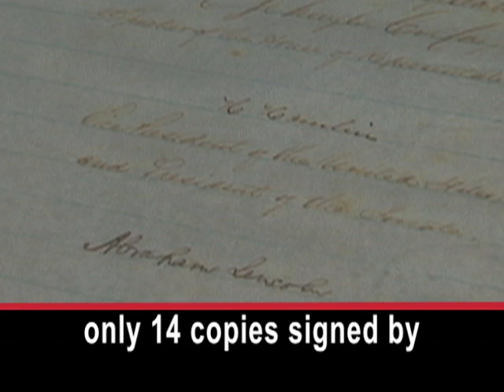Looking at a Piece of U.S. History: the Amendment That Banned Slavery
The 13th amendment to the United States Constitution made slavery illegal. Recently, the New York Historical Society was showing a rare copy of the amendment. It is one of only 14 copies signed by Abraham Lincoln, America's Civil War president. David Rubenstein loaned it to the Society.  DAVID RUBENSTEIN: "When it passed the House and Senate, he signed it, and although presidents of the United States aren't required to sign proposed Constitutional Amendments, Abraham Lincoln signed several copies of it. So the 13th Amendment is symbolic of that, everybody is free, everybody can achieve whatever they want as an objective in life. And as young children they should recognize that's one of the great things about America."  The school children who saw the document understand its importance. NAYA ROGERS: "If this document didn't exist, none of us would be able to have so many opportunities that we have now." BRIANA ROSADO: "If we wouldn't have had this document and if we would never fought the Civil War and have all those people stand up for African Americans, I don't think we would have had as much justice as we have today." James Basker heads the Gilder Lehrman Institute of American History. He says young Americans need to see the amendment.   JAMES BASKER: "So I think sometimes seeing a document in its original handwriting and knowing the story that 620,000 men died in the Civil War to clear the ground that actually made an amendment to end slavery possible, this can inspire a kid to be interested in history, make the lights go on. And I think that's as important as anything else we do." Eighth grader Adam Neto perhaps said it best. ADAM NETO: "The 13th Amendment really, you know, defines America as the free country that it is. It shows that we, we're all equal." I'm Steve Ember.